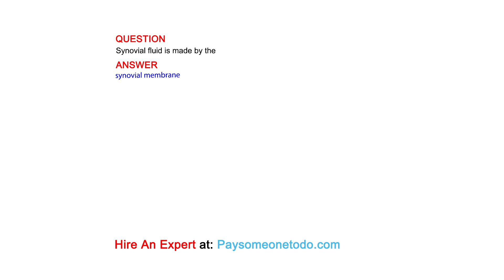Synovial fluid is made by the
QUESTION